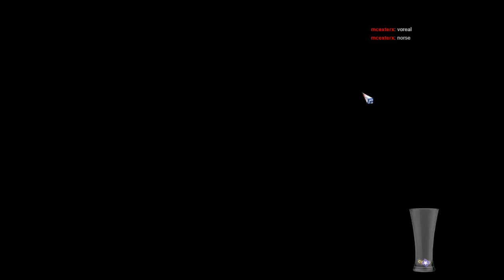World Cup Qualifer - TBBL RD 2: Brets vs Chaos Dwarves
OK. That game was played.